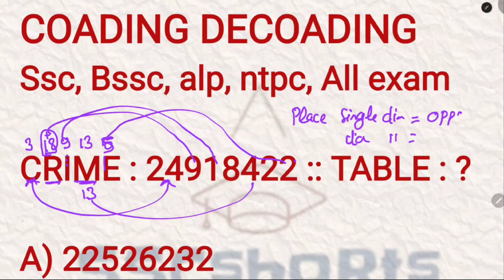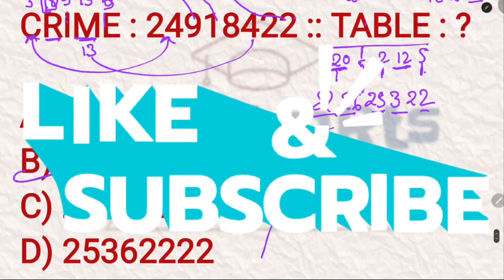coading decoading reasoning hindi || coding decoding बवाल सवाल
coding decoding
 reasoning
 coding decoding basic concepts
 reasoning tricks
 coding
 coding decoding reasoning trick
 reasoning classes
 maths trick